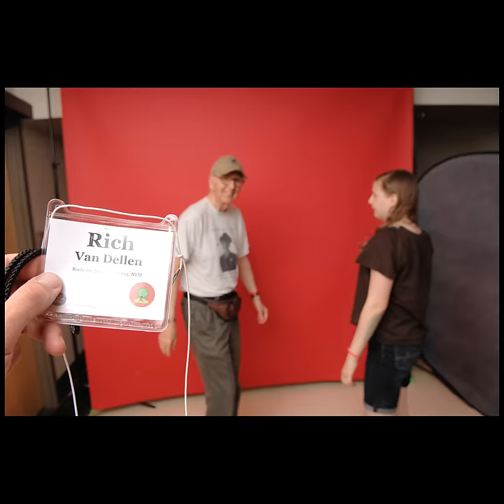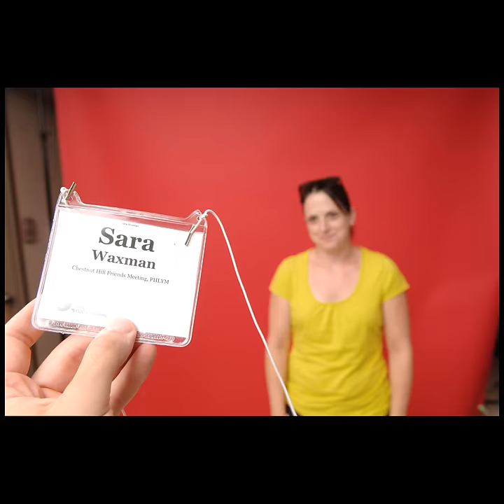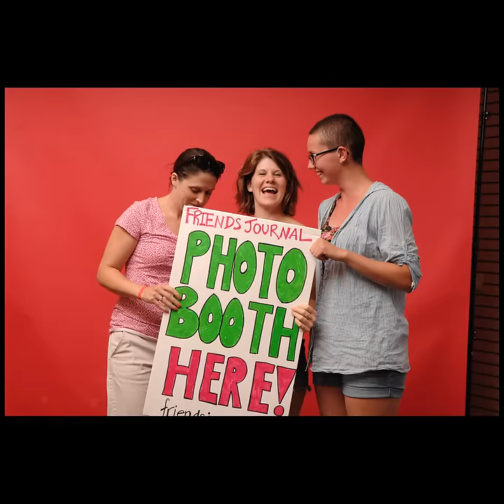Friends Journal Photo Booth at FGC2014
Animated recap of entire take of images from the Friends Journal Photo Booth at the 2014 Friends General Conference.